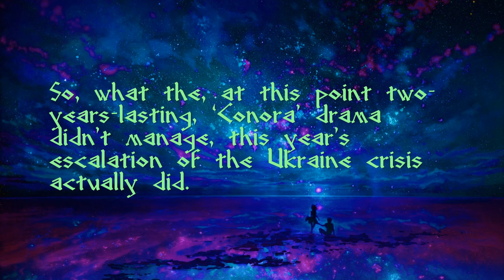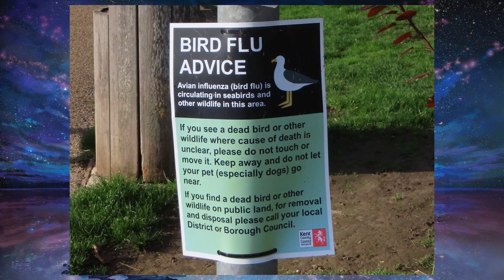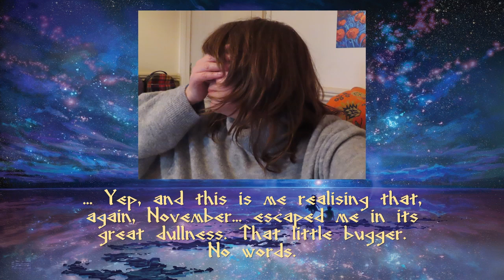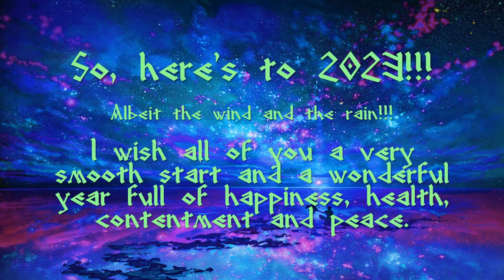Beloved Folkestone 2022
I hope you've had a fantastic start into 2023 and that this year will bring happiness, health, contentment and peace!

01 - Sunnyside - Inspirational Folk Guitar
03 - Keys of Moon Music  Cozy Place
04 - Uplifting Inspiring Corporate by Alex-Productions
05 - Martin D  Indestructible
06 - Electronic Downtempo Emotional Music by Alex-Productions
07 - Epic Cinematic Trailer by Alex-Productions
08 - Alexander Nakarada  Enchanted Forest
09 - Alex-Productions  ICELAND